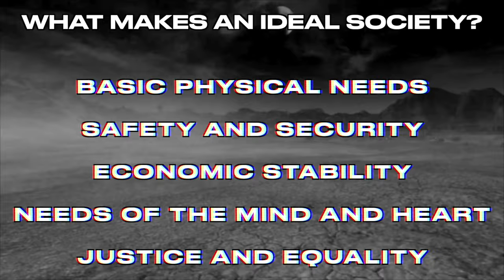Which Faction Should Run New Vegas?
Fallout: New Vegas is a 2010 role-playing game set in the retro-future post-apocalyptic Mojave Desert and was developed by Obsidian Entertainment and published by Bethesda Softworks.

You take control of Courier 6, someone who has made their caps by taking deliveries to and fro but quickly becomes wrapped up in a tangled web of politics that, when unraveled, will decide who controls the future of New Vegas and its people.

They say war never changes. Where there’s an opportunity for control, there is always someone trying to seize it. Some are better than others.

For the Mojave and New Vegas, these are the major players in that battle for supremacy:

The New California Republic, Caesar’s Legion, and Mr. House.

Who should be the one to wear the Mojave Crown? Let's dive in and answer that question!

I used gameplay footage from Comfy Savage and Ambiance Magic for sections of this video.

Timestamps:
Intro: 0:00
What Makes an Ideal Society: 2:21
New California Republic: 5:07
Caesar's Legion: 10:28
Mr. House: 15:44
Conclusion: 20:23
Outro: 22:11